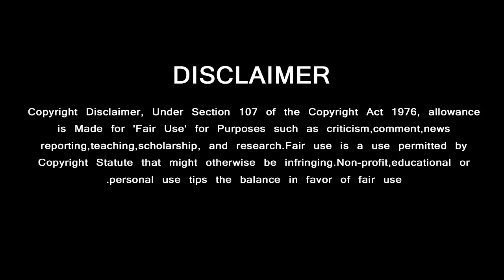Thala Ajith's Mass Entry in Bollywood | Nerkonda Paarvai | Latest Cinema Updates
Thala Ajith's Mass Entry in Bollywood | Nerkonda Paarvai |

பாலிவுட்டை மிரள வைக்கும் தல-யின் அடுத்த அதிரடி

GREEN VISION CHANNEL DOESN'T SUPPORT PIRACY